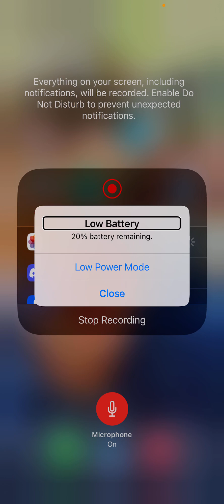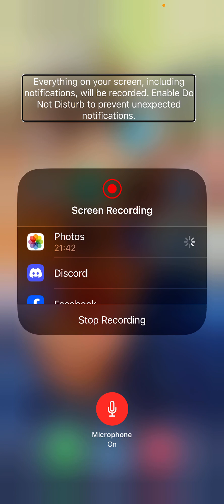Playing Gacha pets levelling a pet ￼